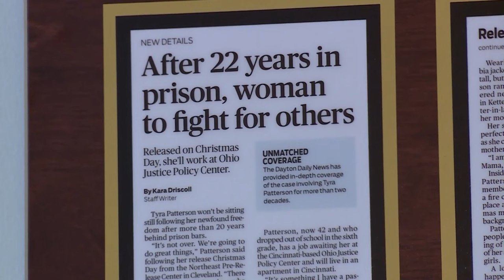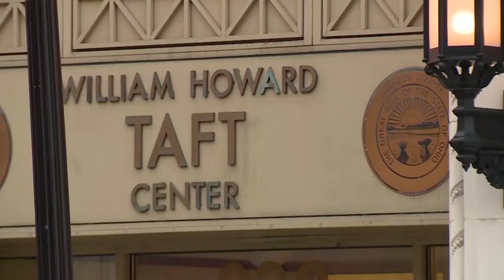Let's Talk Cincy: One-on-one with attorney David Singleton, former executive director of the Ohio...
Let's Talk Cincy: One-on-one with attorney David Singleton, former executive director of the Ohio Justice & Policy Center